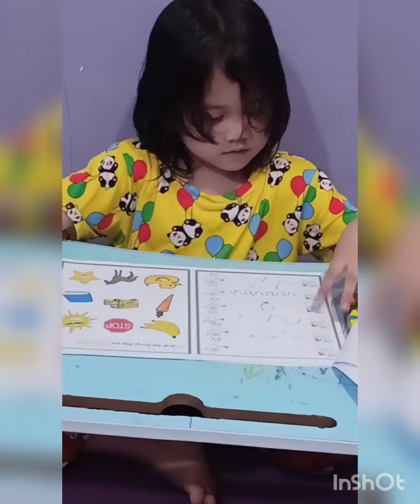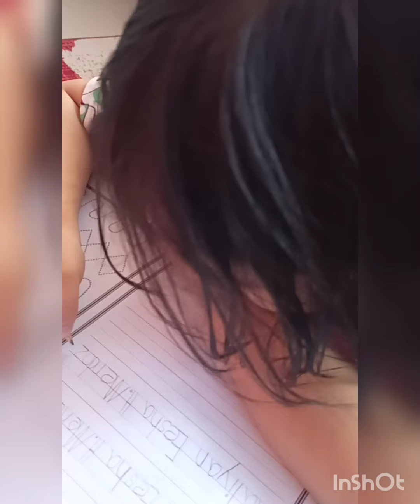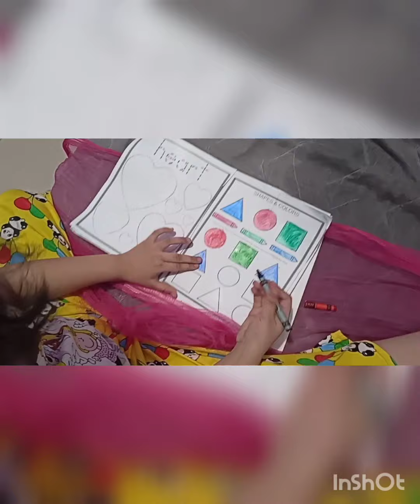Week 3 activities!!! Headstart-Mercury (PCESSC) teacher: Vevien Julian... iYan@5y.o